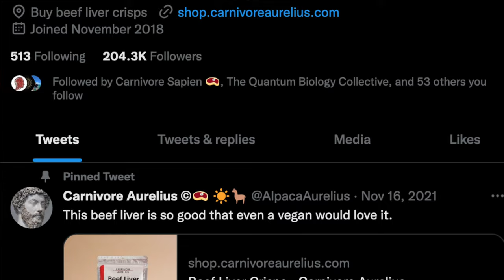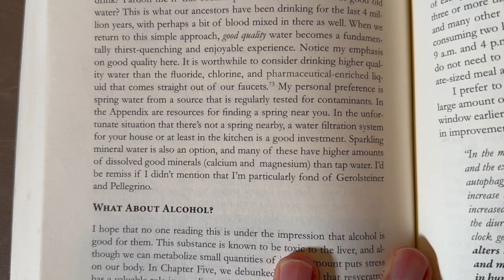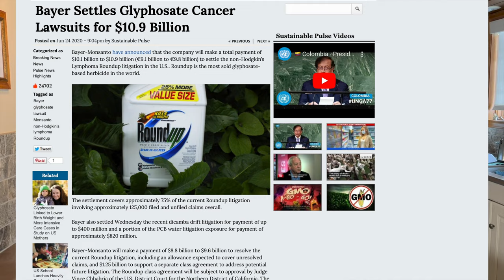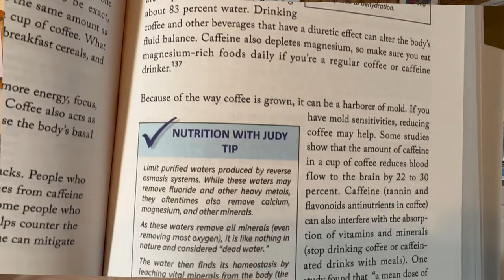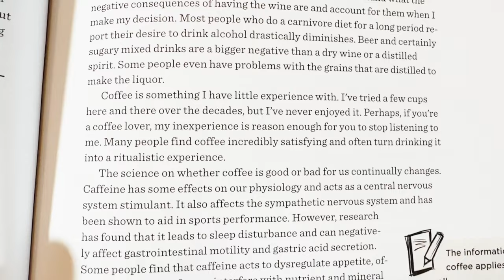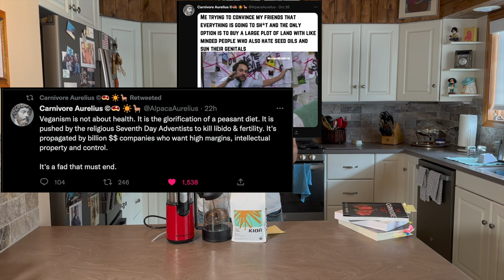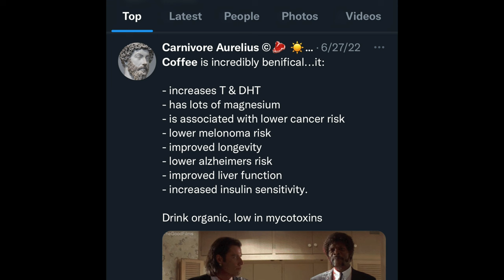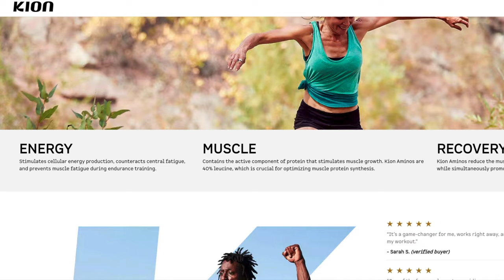Should You Quit Coffee on a Carnivore Diet? 4 Pros Weigh In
What do the top carnivore diet docs have to say about drinking coffee? I recite from the books of Dr. Shawn Baker, Dr. Paul Saladino, and Judy Cho, NTP.  Plus, I read some tweets from Carnivore Aurelius and explain what I do with coffee.

Books:

The Carnivore Diet by Dr. Shawn Baker
The Carnivore Code by Dr. Saladino
The Carnivore Cure by Judy Cho

Any statements within the video or written here within have not been evaluated by the Food and Drug Administration. Also, any products used or recommended are not intended to diagnose, treat, cure, or prevent any disease.